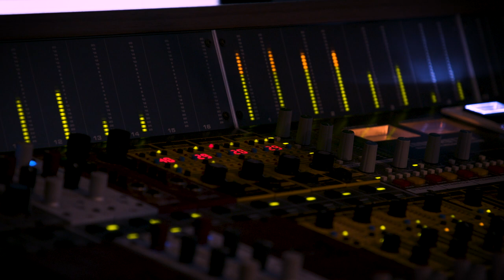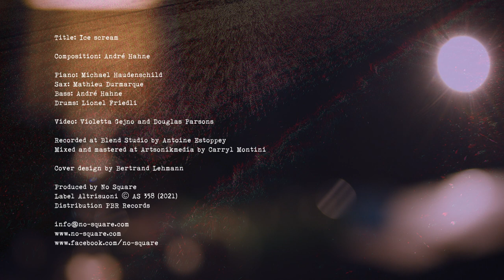No Square / Ice Cream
Saxophone: Matthieu Durmarque
Piano: Michael Haudenschild
Bass: André Hahne
Drums: Lionel Friedli

Video: Violetta Gejno / Douglas Parsons
Enregistrement Blend Studio Lutry / Antoine Estoppey
Mixage et Mastering / Artsonikmedia / Carryl Montini
Altri Suoni AS 358